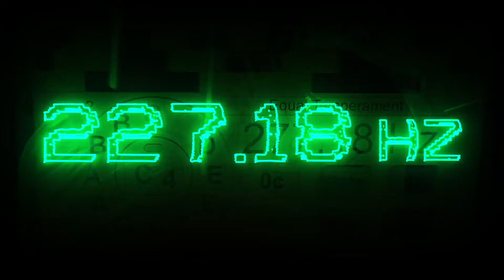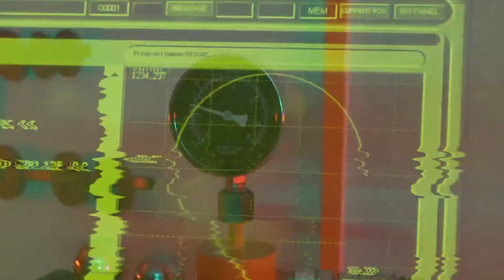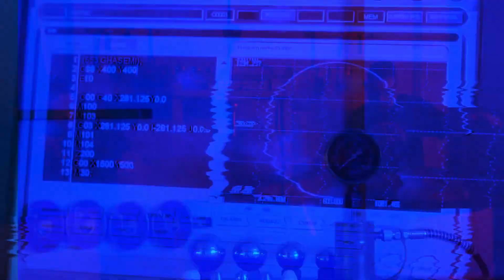Advertising Teaser For Panersia (Handpan)